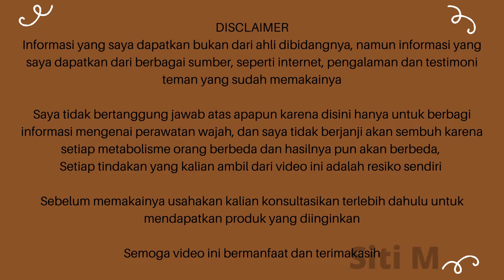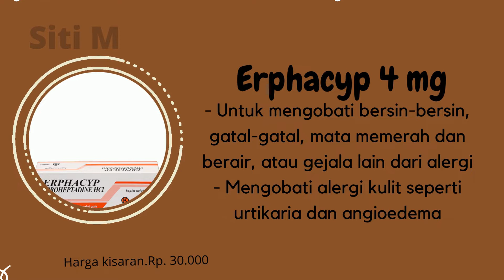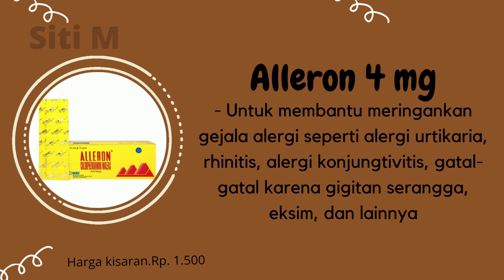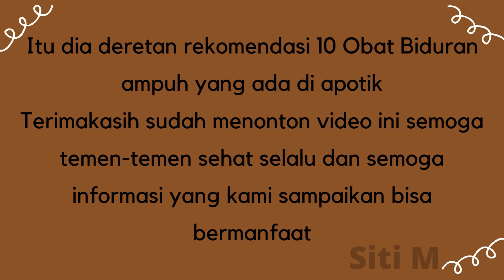REKOMENDASI OBAT BIDURAN DAN KALIGATA TERBAIK GATAL-GATAL LANGSUNG HILANG | DENGAN RESEP DOKTER !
Rekomendasi obat biduran atau kaligata terbaik yang ampuh membantu biduran dan kaligata langsung hilang dengan Rekomendasi obat biduran atau kaligata,